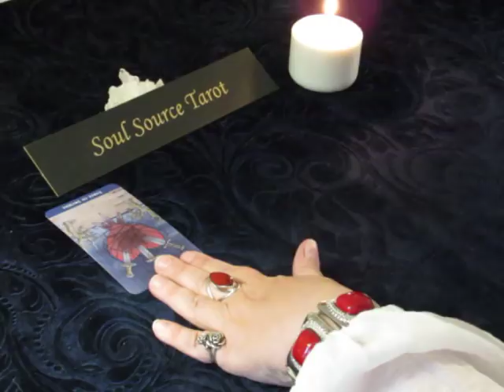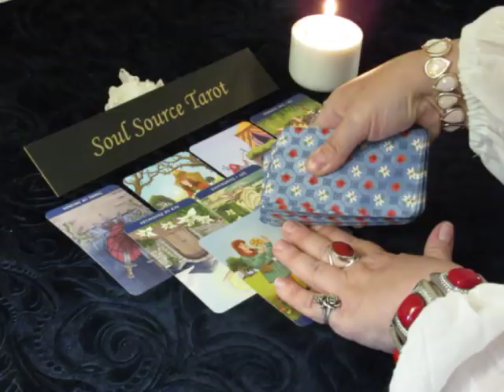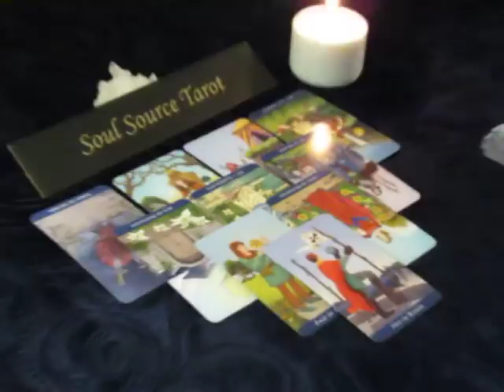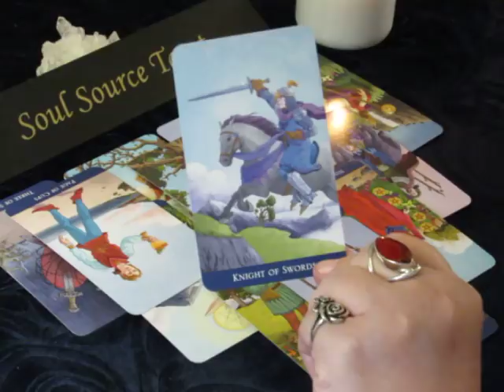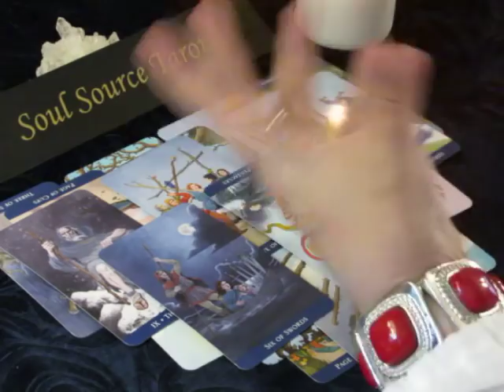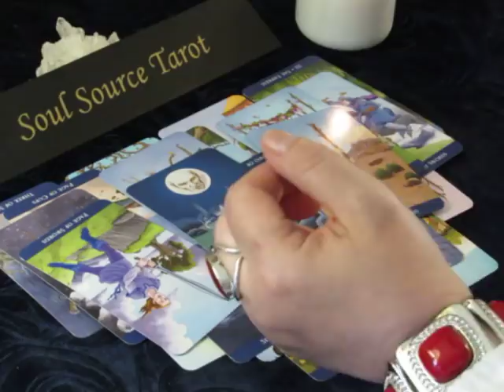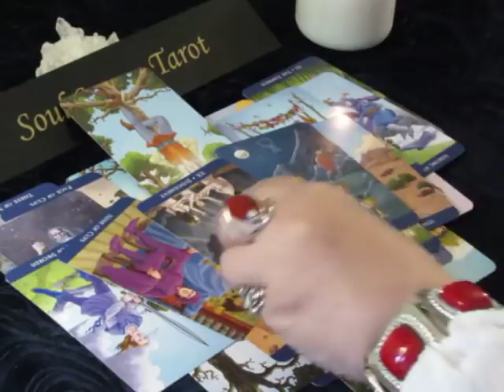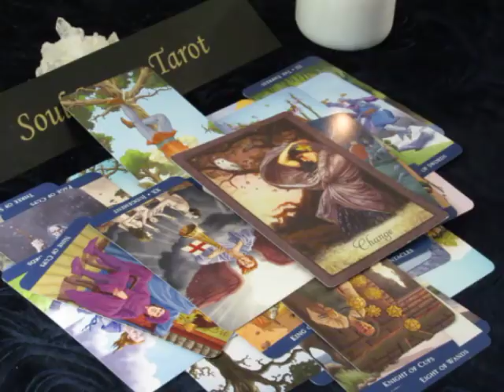~Pisces~Love~What You Resist...Persists~1st Week of May 2018~4/30 to 5/6 Pisces Tarot Reading